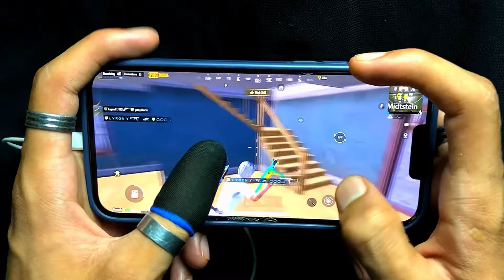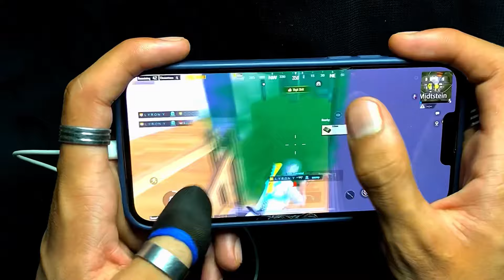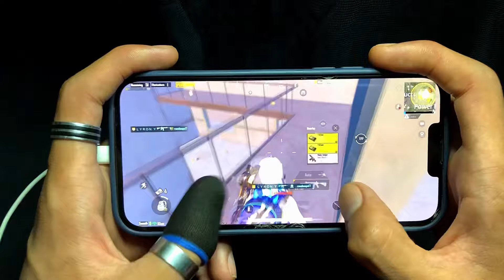IPHONE 13 PRO 🔥 120 FPS‼️ | HANDCAM |PUBG Mobile⚡️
Finally 120 FPS‼️ IPHONE 13 PRO 🔥 | HANDCAM |PUBG Mobile⚡️

Device : iPhone 13 Pro Max
SERVER : MIDDLE EAST
Edit : Inshot

Best Handcam
5 Finger Claw + Gyroscope
iPhone 12 Pro Max
Pubg Mobile